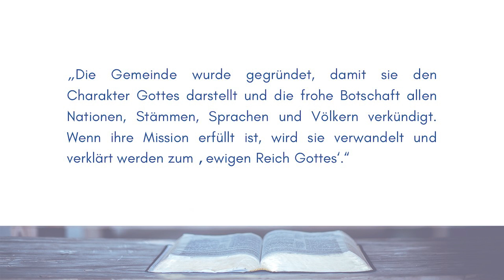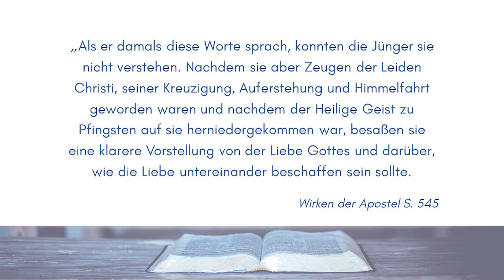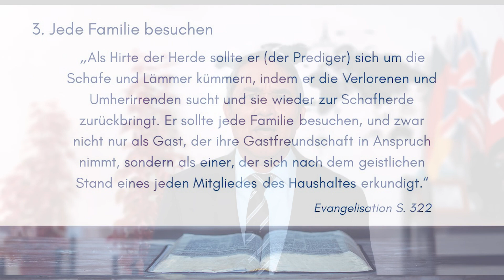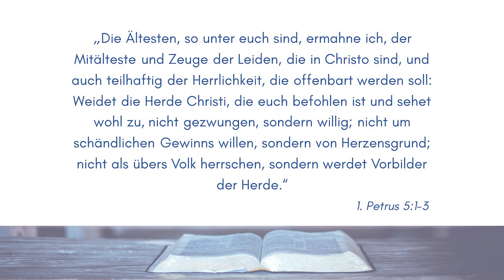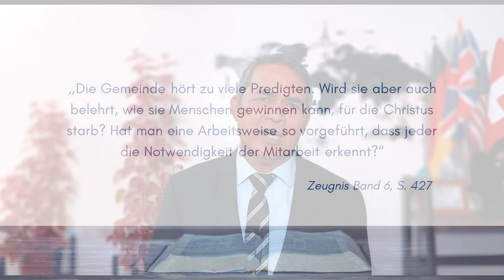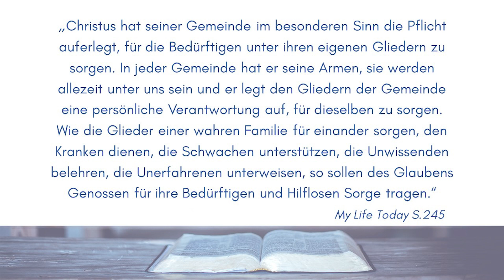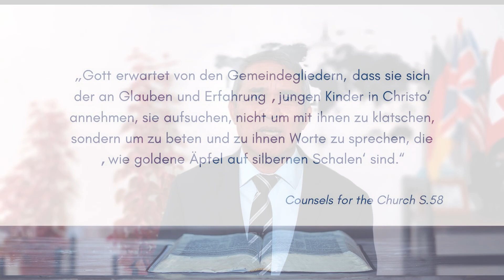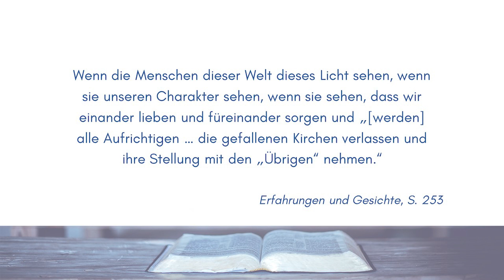„Füreinander sorgen“ - Br. Rolly Dumaguit